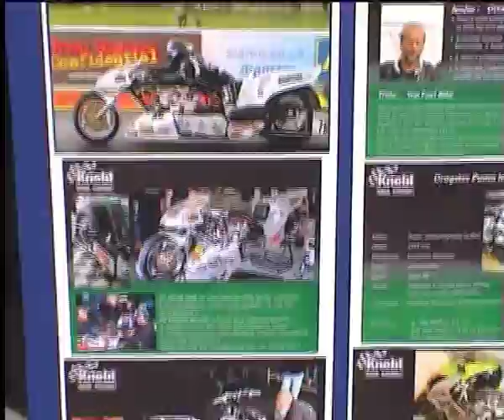Drag_day2012.avi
Skrzdrn na závodu dragsterů v Hoškovicích 5.5.2012